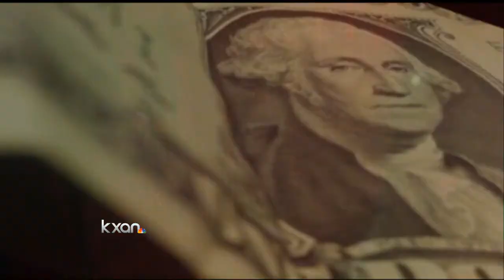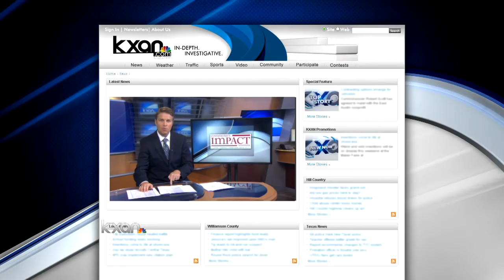Leander Fire Wants to Have A Civil Service Plan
There are growing pains in Leander involving the City's firefighters' association. Members want to bring in a civil service. That means using state rules for local governments to hire and promote.The idea is to have set rules no matter who is in charge at City Hall.
And they're counting on voters to give them the green light in May.
But city bosses say move could cost the growing Williamson County city, $1 million a year.